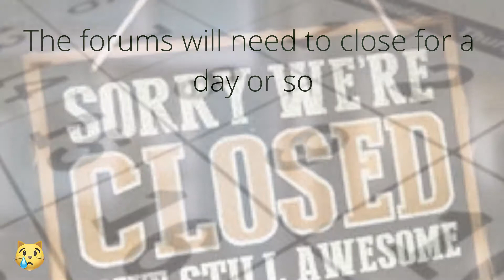Forum remodelling coming soon!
Clarity's 19-year-old I Ching Community forums are getting a much-needed overhaul.